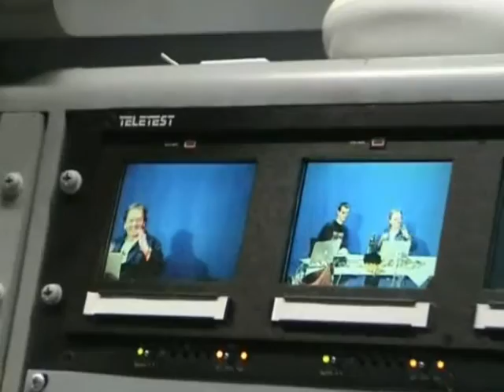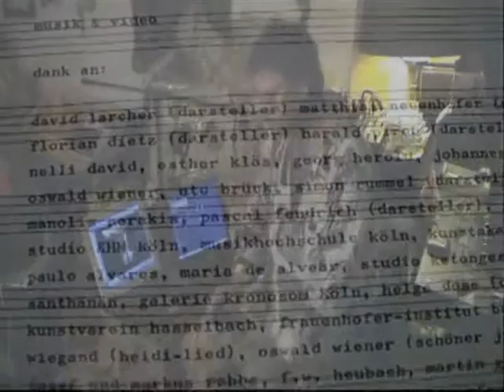zonnenbrillnjoe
zome crapsituations spezific newz of a crazy profezzor hu doez not belief only in beef or largent - people sayz art is uminportant - yyhhheeaaaa thats right folks, moounnshinerz & all other xtrmiis..